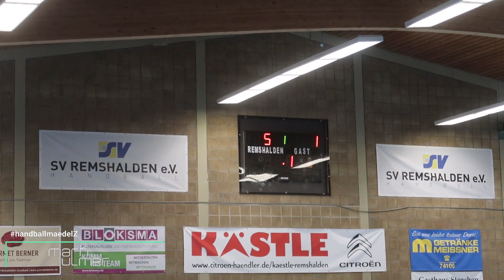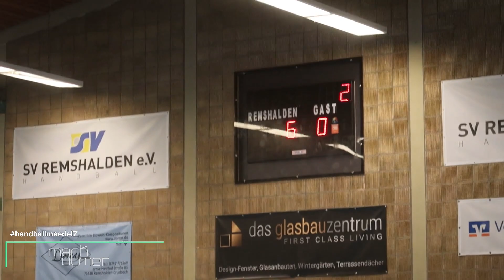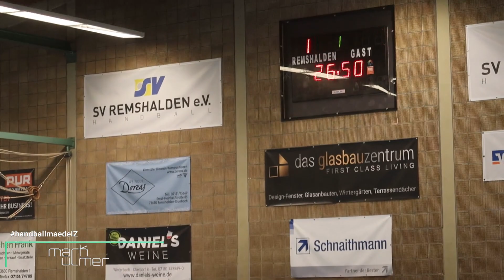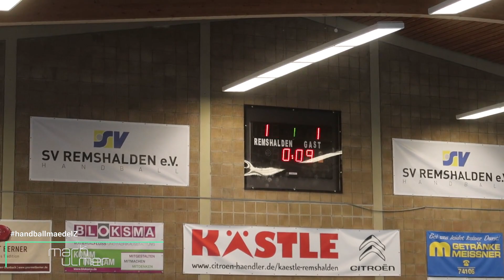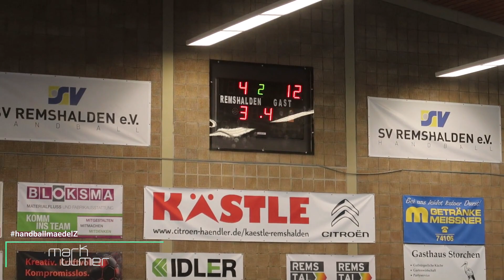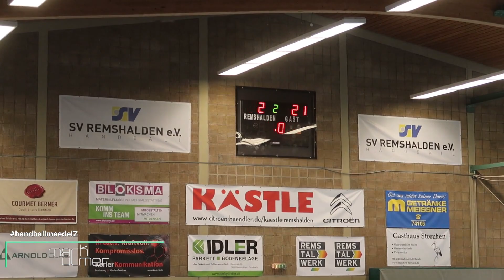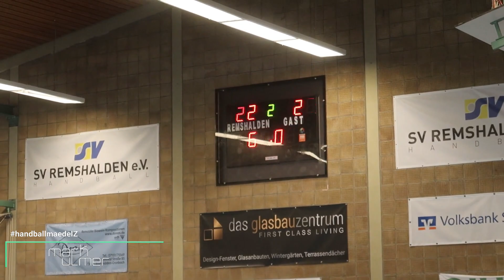SV Remshalden vs. HC Schmiden/Oeffingen | VLOG #40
Rems-Murr-Kreis Derby in der Württembergliga (5.Liga):
14. Spieltag am 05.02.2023 in der Stegwiesenhalle Remshalden

SV Remshalden vs. HC Schmiden/Oeffingen 22:22 (14:11)

▬ handballmaedelZ • Mark Ulmer ▬▬▬▬▬▬▬▬▬▬▬▬▬▬▬▬▬▬▬▬▬

Mehr Video
▶ handballmaedelZ:

♬ Intro+Outro: HIGHER - Cover by Erika (Taio Cruz ft. Kylie Minogue)

▬ • UNTERSTÜTZUNG • ▬▬▬▬▬▬▬▬▬▬▬▬▬▬▬▬▬▬▬▬▬▬▬▬▬▬

Da ich diesen Kanal in meiner Freizeit betreibe, sorgt ihr mit eurem Support dafür, dass ich mehr Zeit und Geld in neue Projekte stecken kann und sich die Qualität meiner Videos weiter verbessert.

Niemand ist dazu verpflichtet etwas zu "Spenden". Ich bedanke mich bei jedem, der mich und meine "Arbeit" unterstützen möchte.